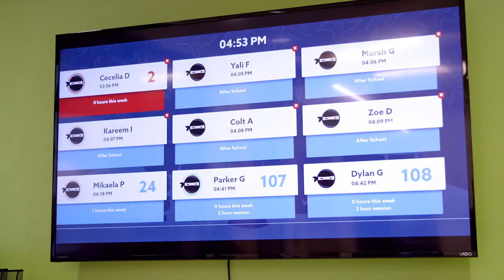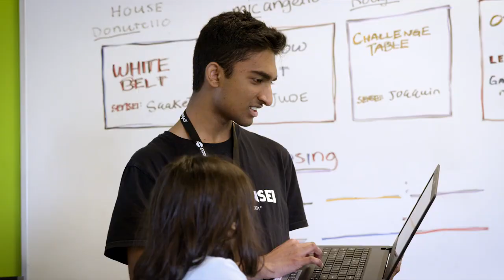What is Code Ninjas?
Code Ninjas is a Centre where kids learn to code through building video games and robotics.  Our mission is to better prepare kids for a future that will be very different than our past.  Our game based curriculum ensures Code Ninjas is a place where kids have fun, and parents see results!